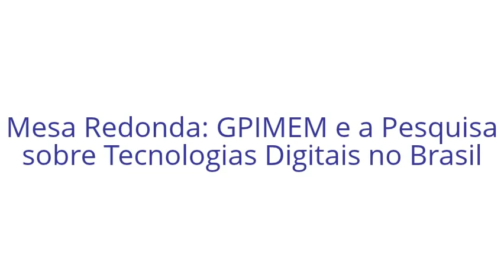GPIMEM 20 Anos - Mesa Redonda "GPIMEM e a Pesquisa sobre Tecnologias Digitais no Brasil"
Nessa mesa redonda, os professores Gerson Pastre, Marcus VInicius Maltempi e Rute Borba apresentam um panorama da pesquisa em Educação Matemática e Tecnologias, salientando a inserção do GPIMEM na área.